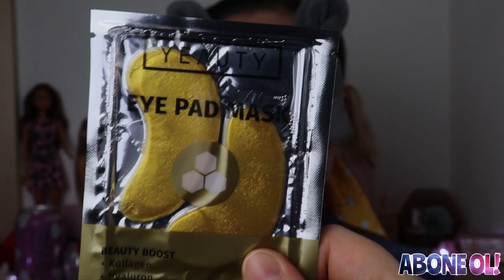BU HANGİ ÜRÜN..? 💄🤔🍅 | gözler kapalı ürün bil challenge | Mavi Highlighter